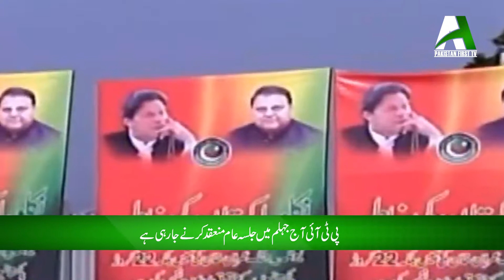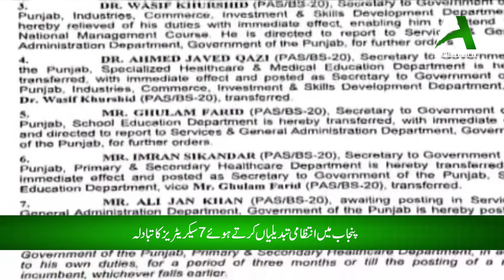Headlines 10 - 05 - 2022